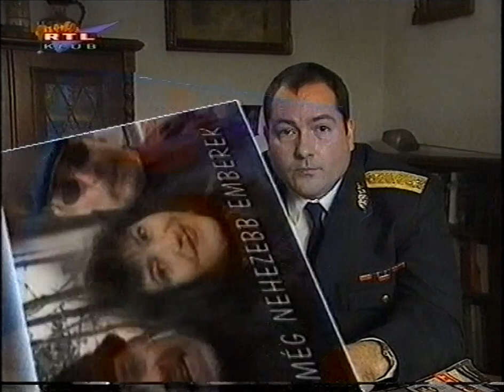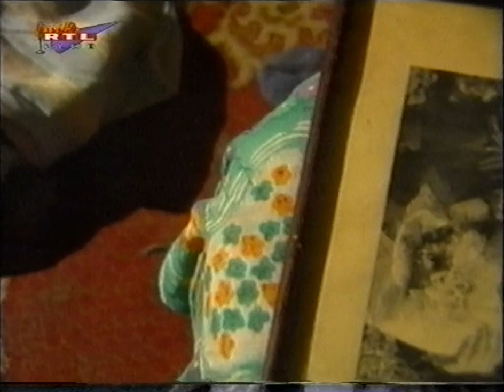Még nehezebb emberek - Markos - Nádas -Boncz 1.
Szilveszter 2000.